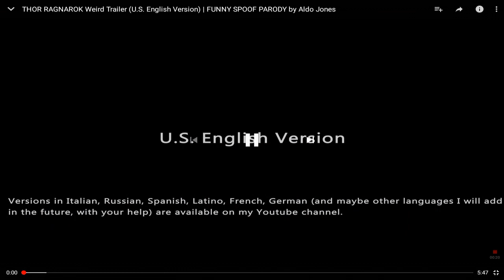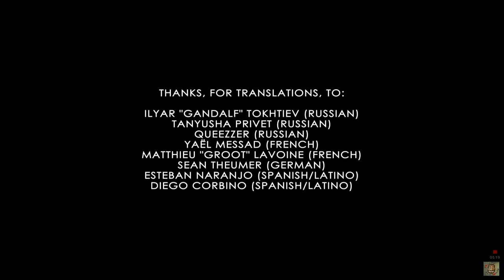Thor Ragnarok weird trailer